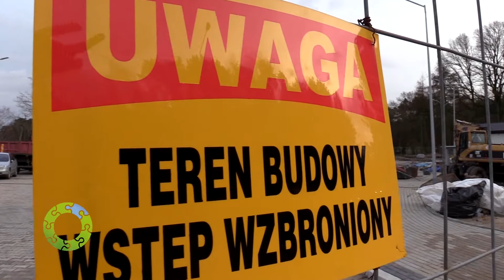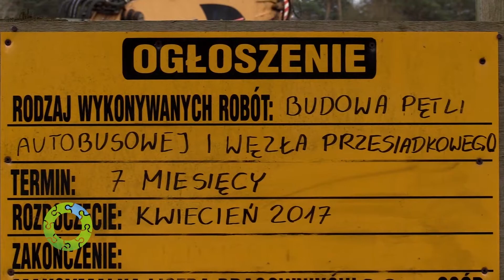ZIT w 2018 roku pierwsze inwestycje w toku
Inwestycje ZIT podsumowanie i przyszłość